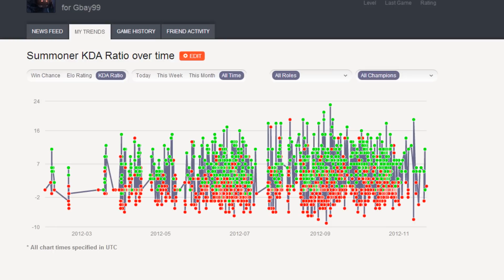This is Why You're Stuck in BRONZE ("ELO Hell")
Watch this if you feel like or believe that you're stuck in "ELO Hell"